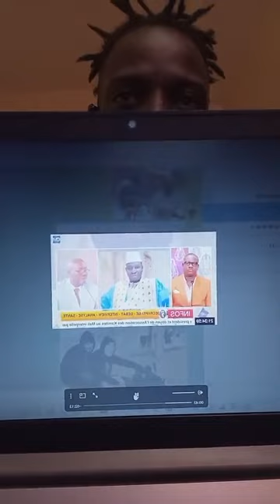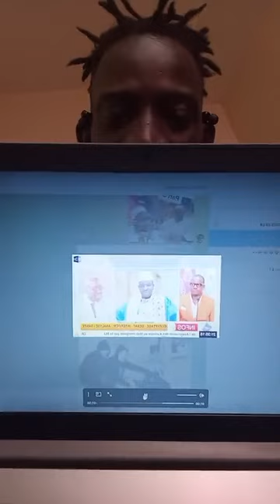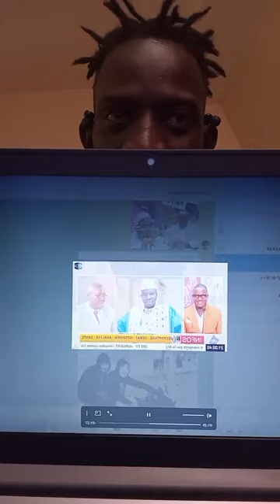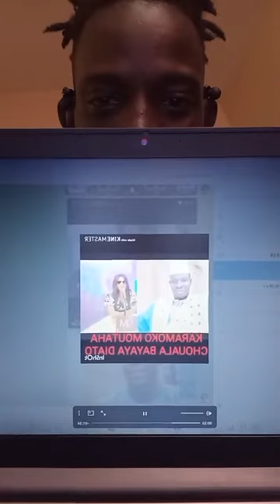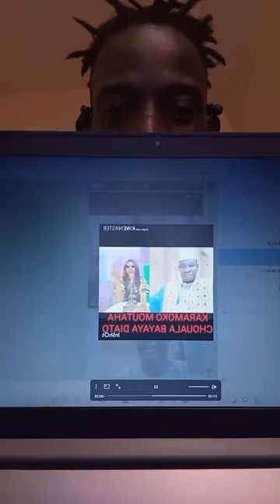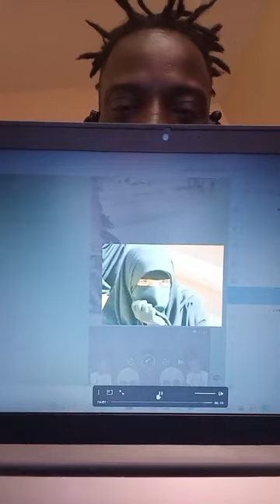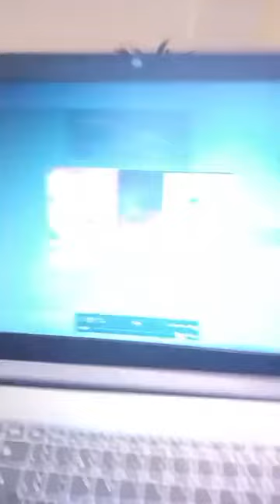Ras24 🔴Affaire l'hotel IBIS chambre 502 : Le téléphone de chouala va MALIKA